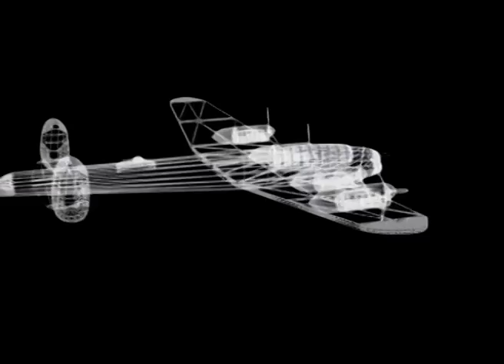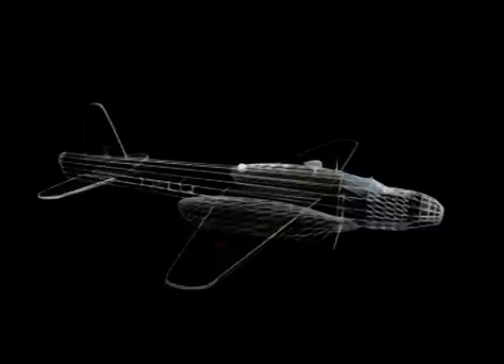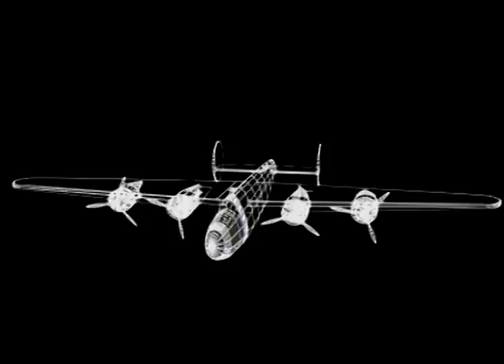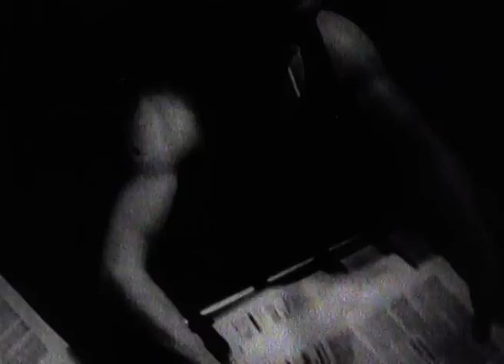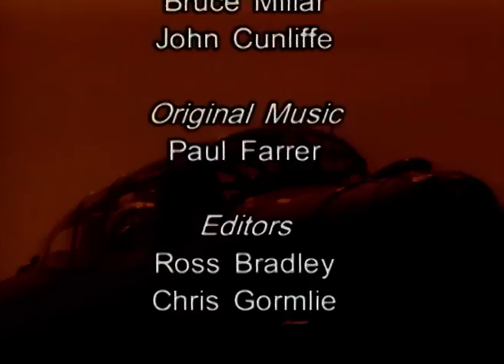RAF Bomber Command 1939 - 1945 - Full Documentary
This comprehensive look at the development of RAF Bomber Command, follows the organisation from its inception at the outbreak of World War 2, to its role as one of the most potent air forces in the world. After new tactics and new aircraft were developed in 1942, 1943 saw Bomber Command making the infamous 1,000 bomber raids on Nazi Germany. By 1945 they had destroyed most of Germany's towns and cities and had crushed the morale of the population.